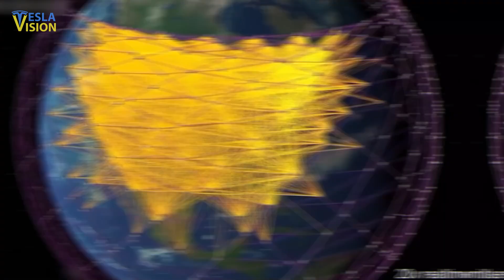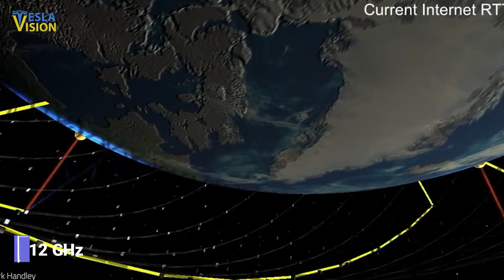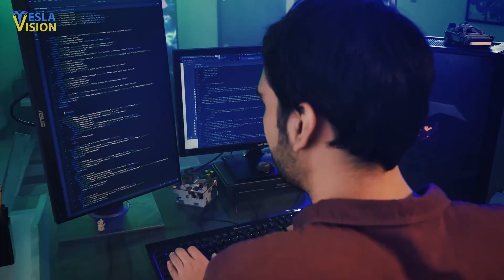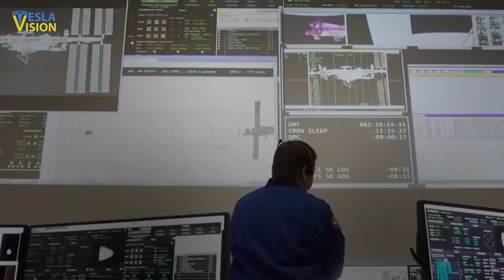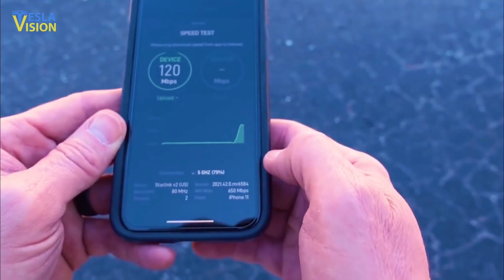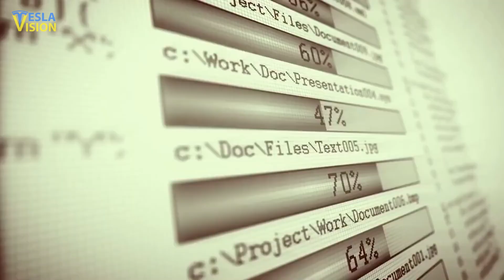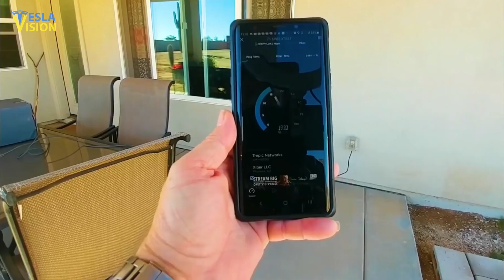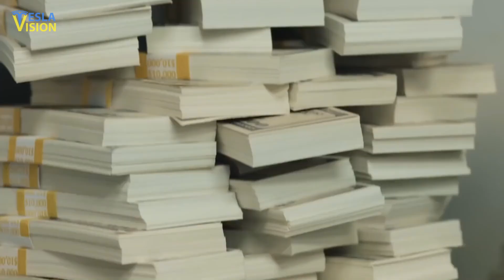Elon Musk Just EXPOSED Another Billionaire Stealing Starlink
Tesla Vision has led the way in chronicling the rise of electric cars in America and around the world. Our channel has covered everything Tesla, Elon Musk and his other tech companies; the creation of new electric cars, self driving cars, space rockets, satellite systems connecting the world and many more profound advances in science and technology in the U.S. and abroad. Our daily videos will bring information you can count on and grow your understanding of everything happening around you in the world of business and technology. Elon Musk is one of the few people who is afraid to say what’s in his mind, even when it comes down to going against billionaires. Maybe that’s why the richest person in the world just declared war against another billionaire; this time, it stars Elon Musk and Charlie Ergen. Musk has publicly called out the CEO of DISH Network, and it is not just a twitter debate between the two. Things went far deep into a national level issue.

NEW VIDEO 👇
⚠️ You Won't Believe What GM Just Did to Take on Tesla

🔍 Topics Covered:
Tesla
Elon Musk
SpaceX
Starlink